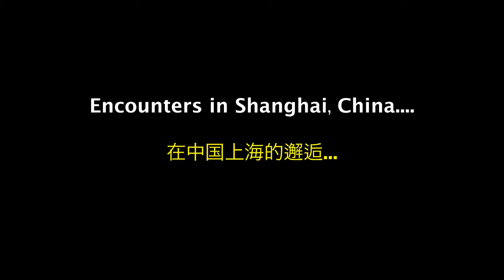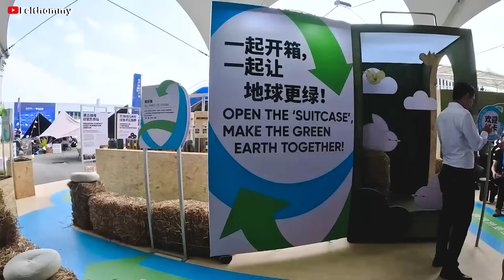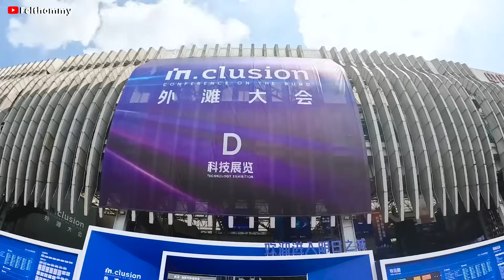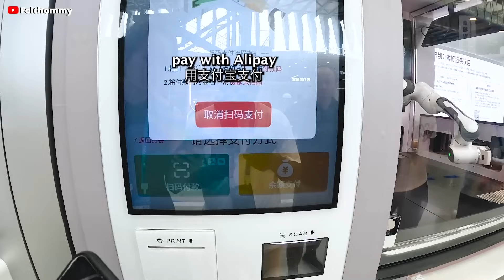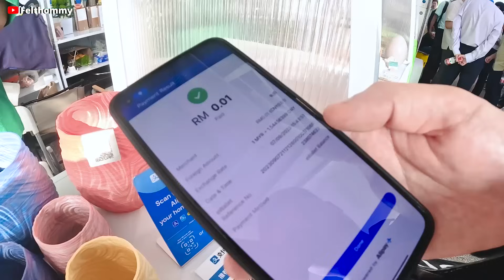YOU WON’T BELIEVE WHAT HAPPENED TO ME IN CHINA’S MOST MAGICAL CITY, BLACK IN CHINA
In this video, I showed up in a China's most magical city, Shanghai China and got some unexpected hospitality, made new friends till a point I got free food from this a man after speaking the Chinese language with them, had great interactions.
This is how Chinese react when they see black people?

other videos you may like👇
10 HOURS OF WALKING IN CHINA AS A BLACK MAN, HOW CHINESE REACT TO BLACK PEOPLE?👇

Instagram ; felthommy
Facebook ; felthommy
Twitter ; felthommy